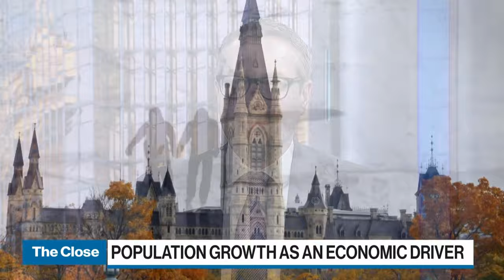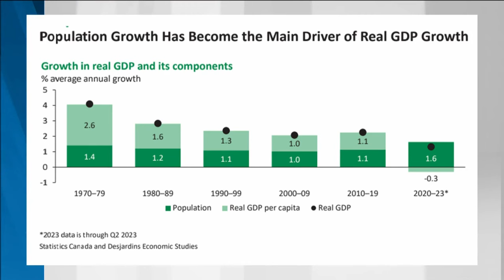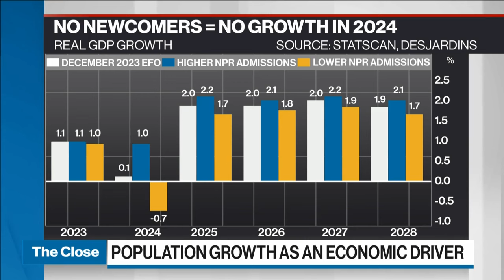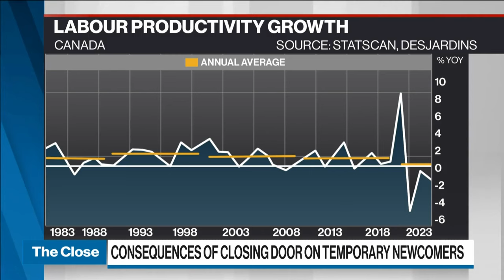How non-permanent resident immigration is helping Canada avoid a deeper recession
Randall Bartlett, senior director of Canadian economics at Desjardins, joins BNN Bloomberg to talk about how immigration is driving real GDP growth in Canada.